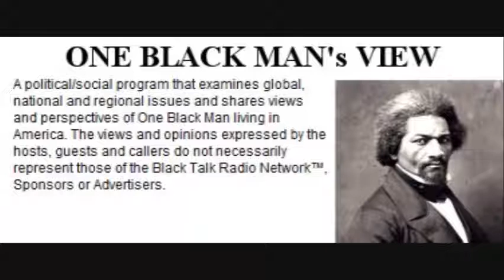Is WikiLeaks A Ploy By The Elite To Distract The Masses?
On a recent broadcast of One Black Man's View, a caller posed a question that has been asked by a few other people as well. The question or comment being expressed is that the controversy and media firestorm that was created when WikiLeaks decided to publish classified and secret U.S. diplomatic cables, is a ploy by the ruling class to distract us from what is really going on?